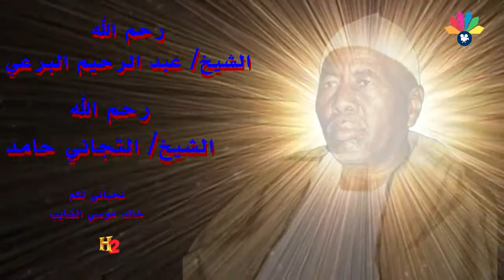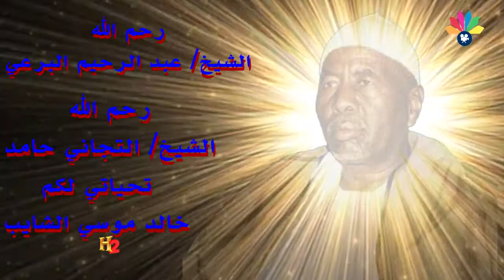ا ولاد الشيخ البرعي - التجاني حامد - كنزي و عوني